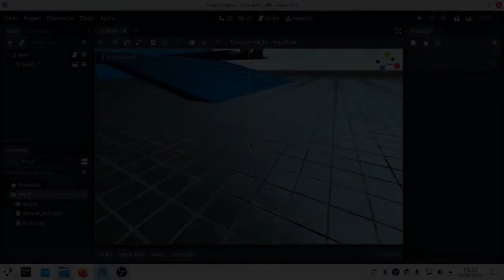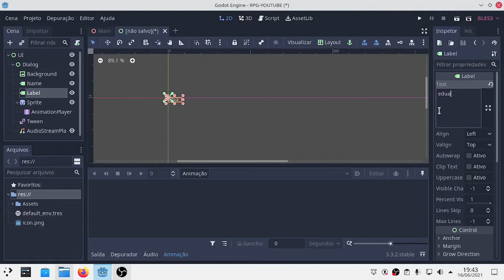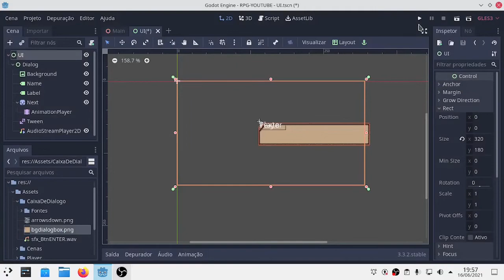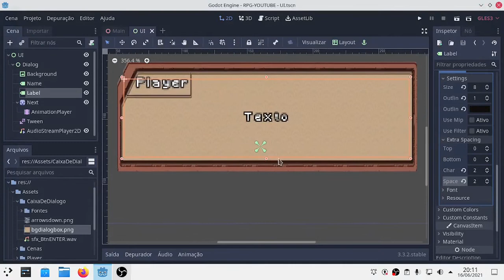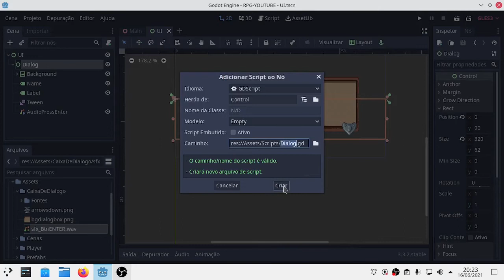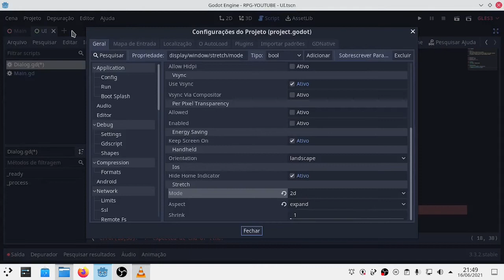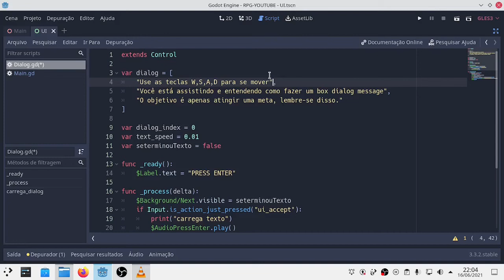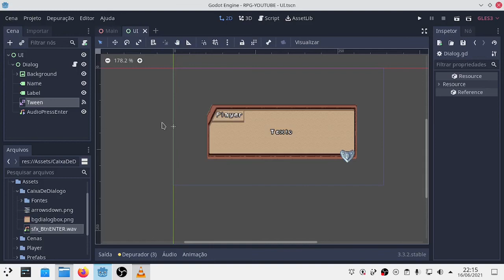11 - Como fazer a caixa de texto ou box dialog - MECÂNICAS DE RPG NA GODOT ENGINE 3.3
OS VIDEOS DESSA SÉRIE SAI ÀS QUINTAS-FEIRAS.

TALVEZ VOCÊ CURTA OS MEUS TUTORIAIS DE FPS NA GODOT ENGINE 3.2

SE VOCÊ QUISER TER UMA EXPERIENCIA MUITO BOA EM CRIAR SEUS PRÓPRIOS JOGOS,
EU SUGIRO VOCÊS ESTAREM ADIQUIRINDO OS SEGUINTES CURSOS NA UDEMY
E OS CURSOS LÁ SÃO COMPLETOS E CUSTAM MENOS DE R$ 30,00 REAIS.
PRA MIM VALEU MUITO APENA. MAS SÃO VOCÊS QUEM DECIDE NO FINAL.

ALTERNATIVA PARA A CRIAR JOGOS
DE PLATAFORMA 2D NA GODOT NO YOUTUBE:

- NA RAIZ DESSA PASTA ENCONTRARÁ O ARQUIVO ZIPADO ( RPG-YOUTUBE )

- SÓ CLICAR NELE E BAIXAR PARA O PC DE VOCÊS. DEPOIS DE DESCOMPACTAR, ABRA ELE NA GODOT ENGINE.